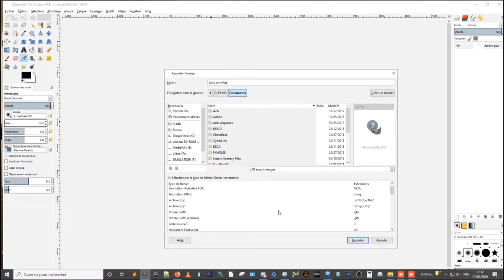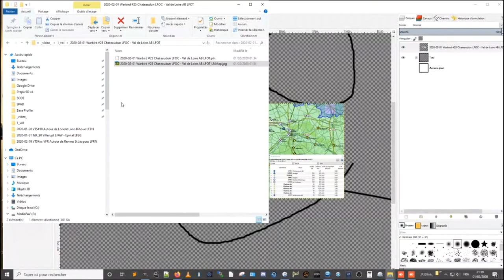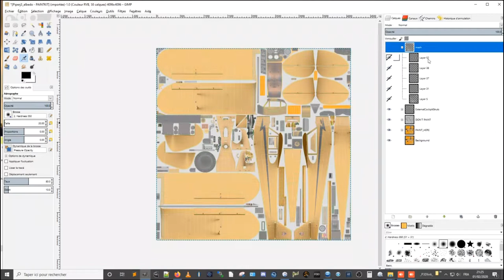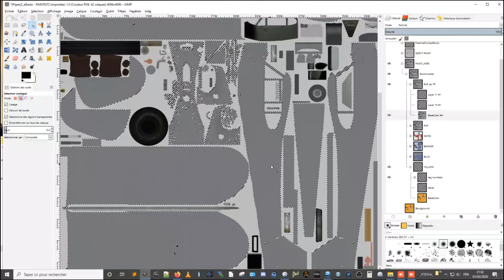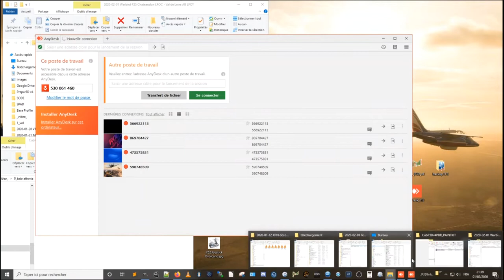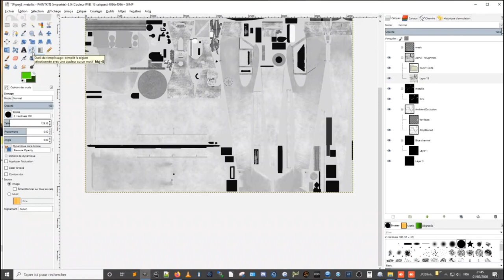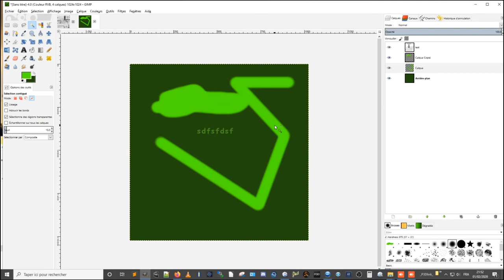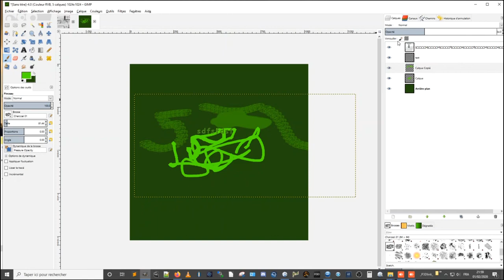Tuto GIMP basic pour Paint Kit A2A Piper Cub J3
Comment faire un repaint d'un avion ?
A partir du Paint kit fourni...

OK mais avec quel logiciel ?
GIMP par exemple puisqu'il lit les fichiers PSD et qu'il est possible de désactiver la couche dite alpha pour travailler les textures à proprement parler.

Ce (modeste) "tuto" explique les bases pour les besoins du sujet.

A la fin vous saurez
- ouvrir le PSD fourni
- le modifier (avec plus ou moins de bonheur...)
- l'exporter en BMP

-- découverte de GIMP

Basé sur une démo à TangoPlane qui justement me posait la question !
J'ai filmé pour en faire cette vidéo de 48 minutes qui n'a pas d'autre prétention que présenter le sujet. Ce n'est donc pas vraiment un tuto stricto sensu...

En espérant que ça vous convienne néanmoins.

TangoPlane vient juste de publier un tuto complémentaire (5 minutes) sur la transformation du BMP en DDS car le simulateur utilise ce type de fichier.
C'est une opération encore plus simple à partir d'un logiciel dont c'est LA tâche...